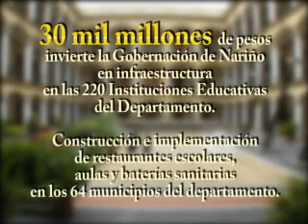Desayunos Escolares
Desayunos Escolares Hogar de Cristo